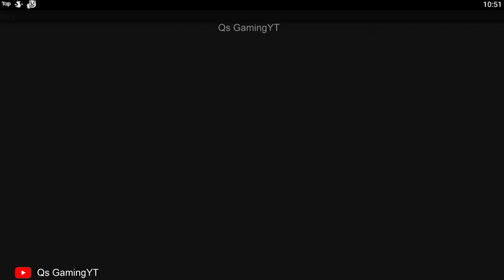Talking Tom Gold Run,Banana Kong,Asgard Run,Subway Surfers PERU,Dubai,Mexico